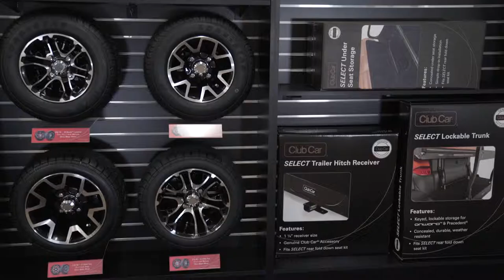Why Club Car?